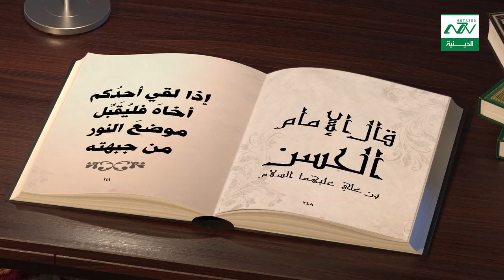جامع الاحاديث | الامام الحسن المجتبى عليه السلام Imam Hassan Mujtaba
فواصل جامع الاحاديث |   الامام الحسن المجتبى عليه السلام : اذا لقي احدكم اخاه فليقبل موضع النور من جبهته
من نحن ؟؟